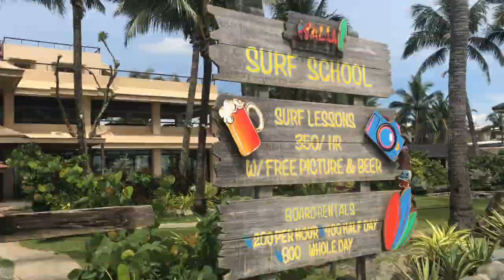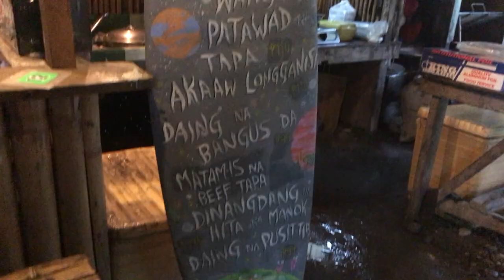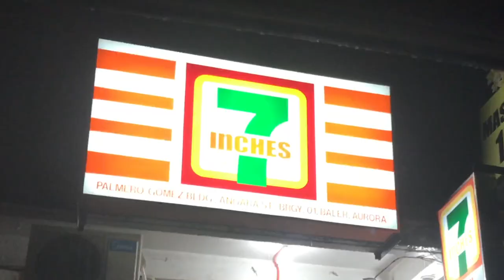Maverick moves to Manila (ft.Wil Dasovich, Jericho Rosales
Hey everyone! So after travelling the Philippines for a couple months i decided to pack my bags ( once again ) and  make the move to this beautiful country. I'm going to share with you what i've been up too, who i've been hanging out with and what my next step is here:)

Kodak Black - Patty Cake
Majid Jordan - ( Ft. Party next door) One i want
Frank Ocean - Biking